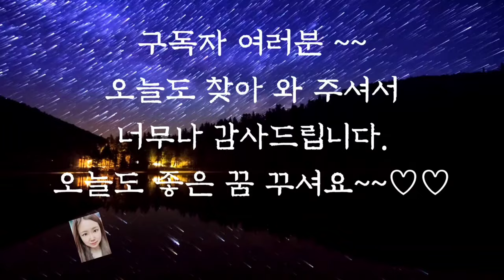🌜듣다보면 잠드는 옛날이야기🌛/삼형제 이야기/옛날이야기/동화/오디오북/전래동화/옛날이야기/수면동화/잠자리동화/야담/신혜/신혜tv/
삼형제 이야기(0:00)
오래된 나무의 힘(5:37)
재주꾼 일곱 형제(13:56)
어머니와 두 아들(23:04)
이야기 정리 및 의견

내일을 위해 어제를 본다는 말이 있습니다.
어제가 없이는 오늘이 없고 내일도 없습니다. 옛날이야기는 그런 의미에서 우리에게 아주 소중한 가치가 있습니다.
우리 조상의 정신과 지혜가 깃들어 있고 그것이 지금 현재를 사는 우리에게 많은 것을  알려주기 때문입니다.
그래서 지금도 옛날 이야기가 우리에게 감동을 주고 사랑을 받는 것이 아닌가 싶습니다.